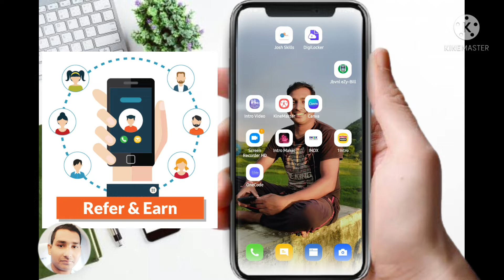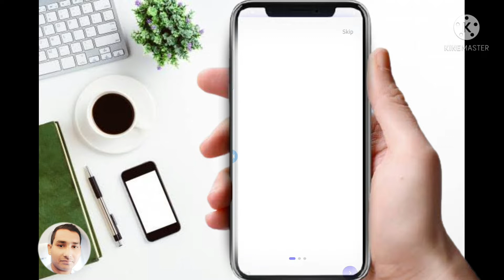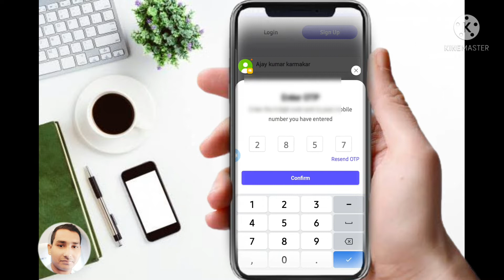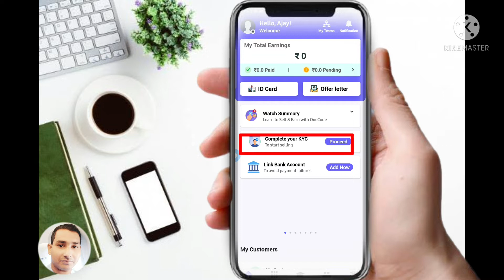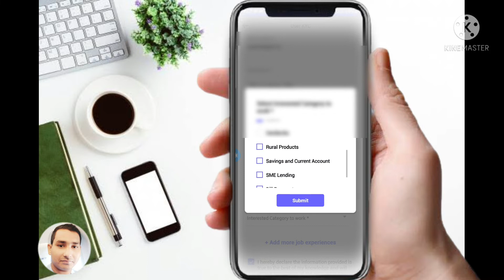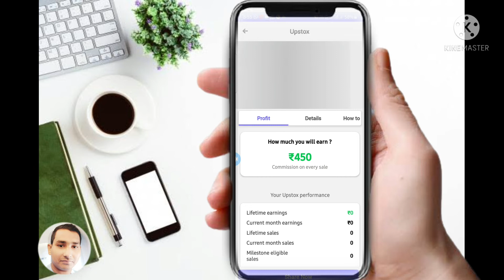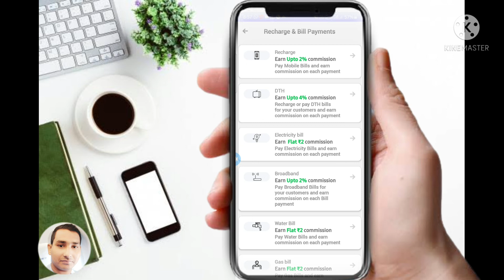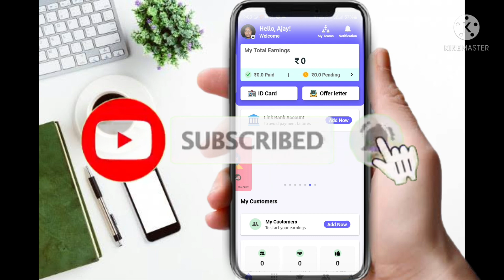One code refer and earn | Best part time job for students | one code app se paisa kaise kamaye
One code refer and earn
One code app se paisa kaise kamaye

Es video se aaplog ghar baithe part time job kaise kar sakte ho aur daily k 1000 se 1500 tak paise earn kaise kar sakte ho video me dekhne ko milega